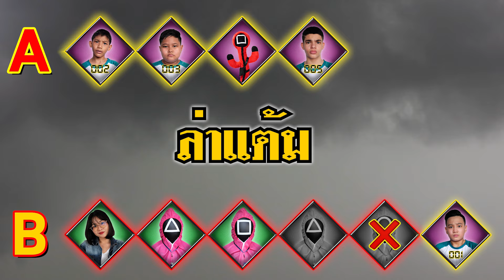Squid Game รีเทิร์น EP. 3 โดนจับตัวไป!!!